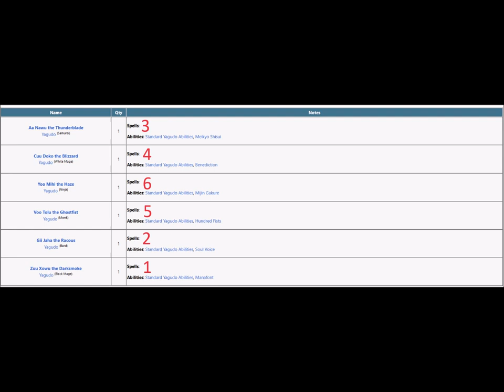FFXI - HorizonXI - BCNM60 Divine Punishers